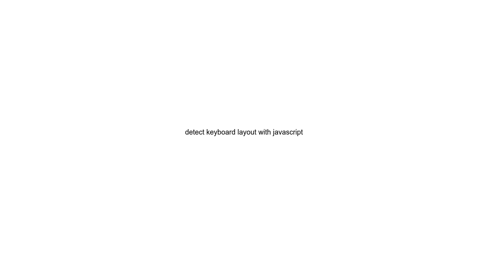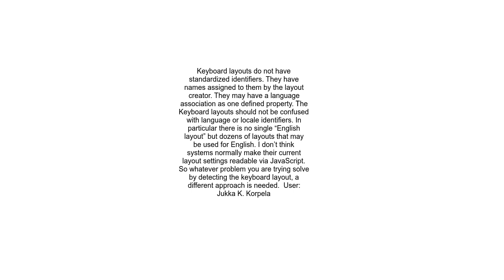detect keyboard layout with javascript